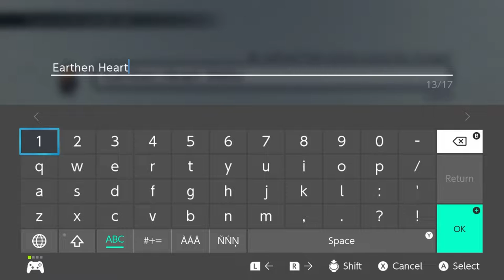Demo. Disc. (Live A Live: Shifu Story)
Omg this game is wonderful!!!